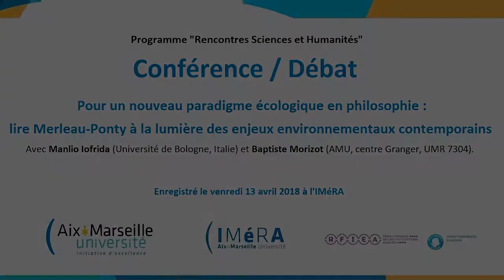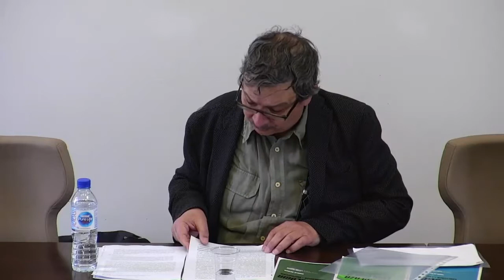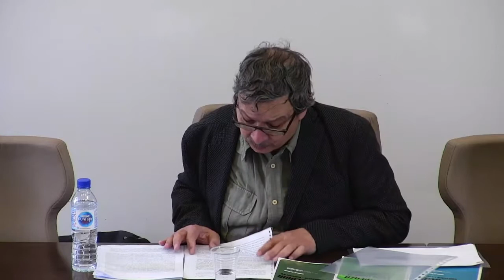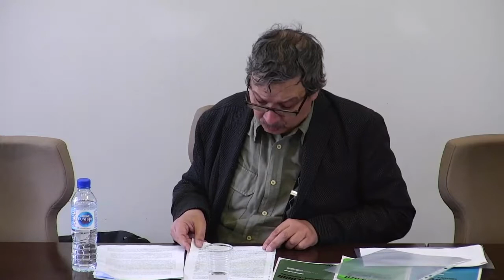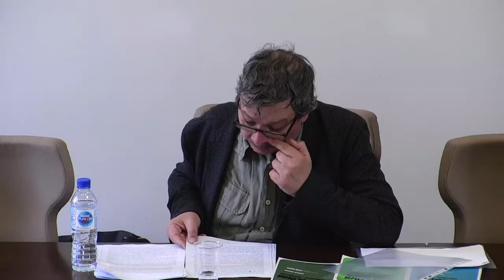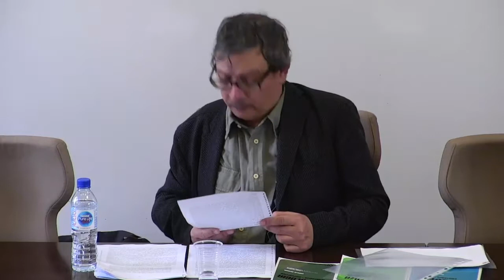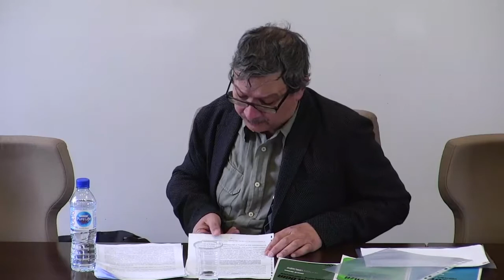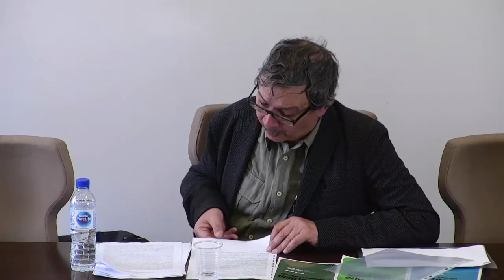IMéRA - Conférence - Débat : Pour un nouveau paradigme écologique en philosophie...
Vidéo intégrale de la Conférence/Débat "Pour un nouveau paradigme écologique en philosophie : lire Merleau-Ponty à la lumière des enjeux environnementaux contemporains", avec Manlio Iofrida (Université de Bologne, Italie) et Baptiste Morizot (Aix-Marseille Université, centre Granger, UMR 7304) .

Cette conférence s'inscrit dans le cadre du programme Rencontres Sciences et Humanités de l'IMéRA dirigé par Pierre Livet.

Enregistré le vendredi 13 avril 2018 à l'IMéRA.